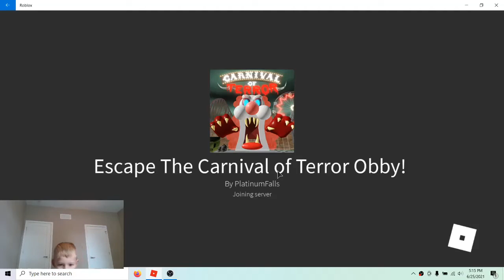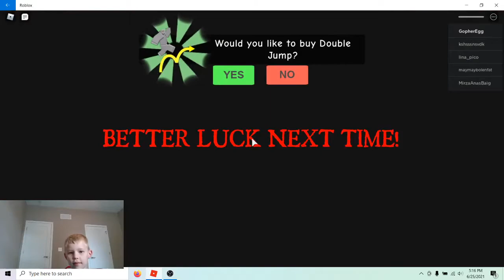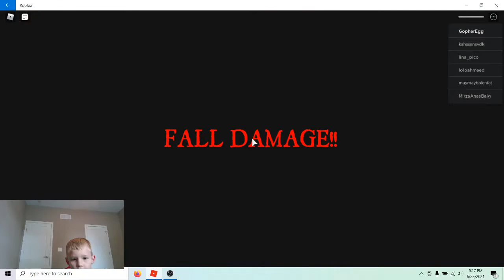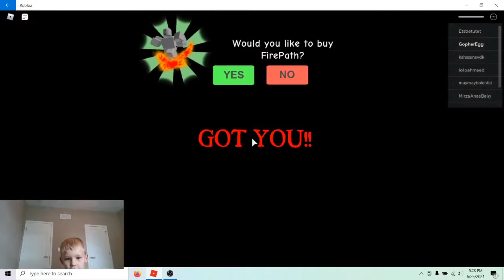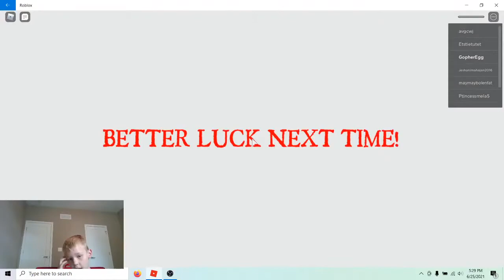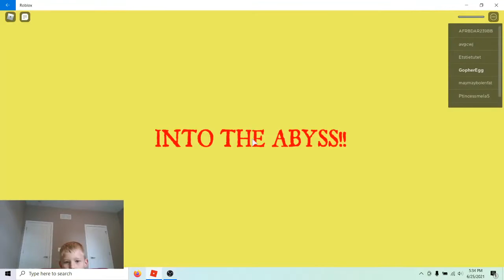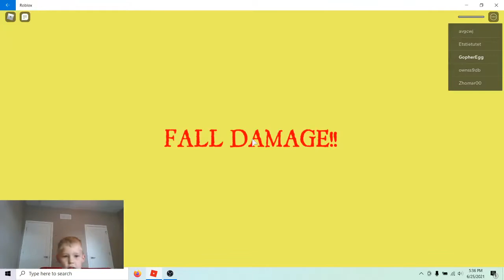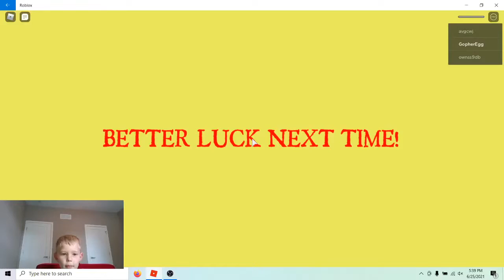Roblox - playing Escape the Carnival of Terror Obby